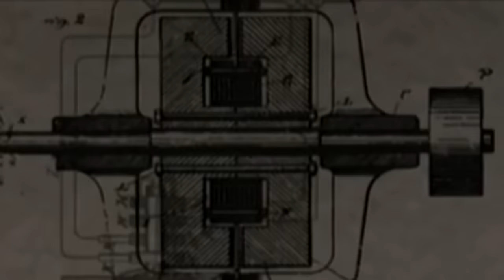POSLE RUCKA - Nikola Tesla - Briljantni um u sluzbi svetske civilizacije - (TV Happy 08.05.2022)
DANAS U EMISIJI "POSLE RUČKA" ISTRAŽUJEMO: Kako je Nikola Tesla promenio svet za sva vremena? Šta je kulturno, istorijsko i tehnološko nasledstvo Nikole Tesle? Kako je Tesla sam pokrenuo 3. industrijsku revoluciju?

Gosti: Prof dr Branimir Nestorović - Načelnik odeljenja za alergologiju, pulmologiju univerzitetske dečije klinike u Beogradu
Mr Milka Kresoja - Direktor međunarodno-istraživačkog centra "Nikola Tesla"
Velibor Vukašinović - Nekadašnji direktor JAT-a i nekadašnji direktor bezbednosti i nadzora avio saobraćaja
Velimir Abramović - Publicista i istraživač lika i dela Nikole Tesle
Ing Goran Marjanović - Inženjer elektrotehnike

Voditelj: Božidar Gutić Guta